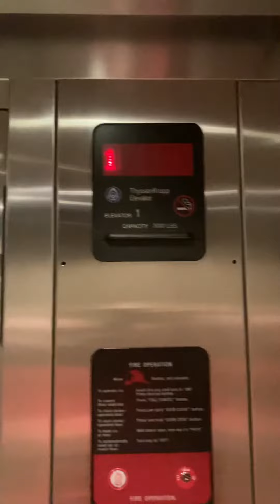WONDERFUL Thyssenkrupp Aurora elevator at 675 Town square BVRD at Firewheel Town center